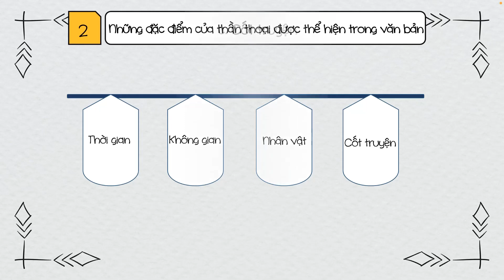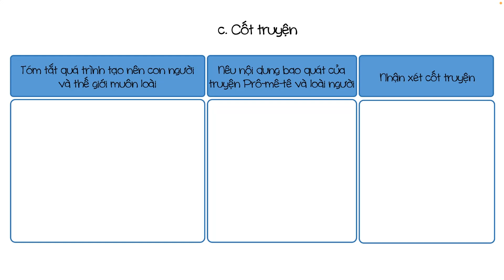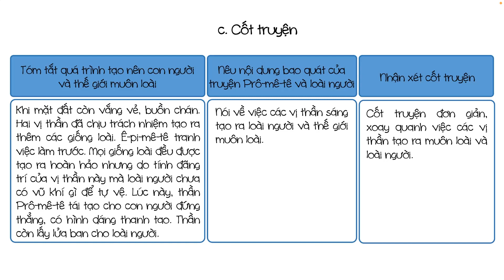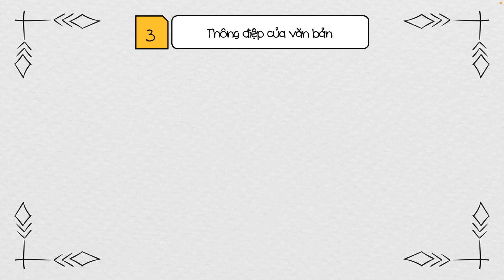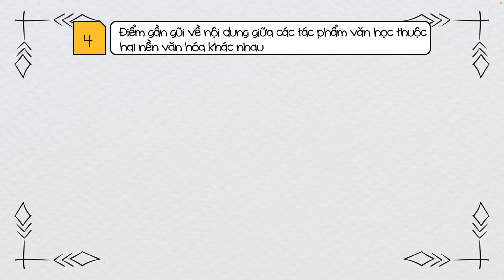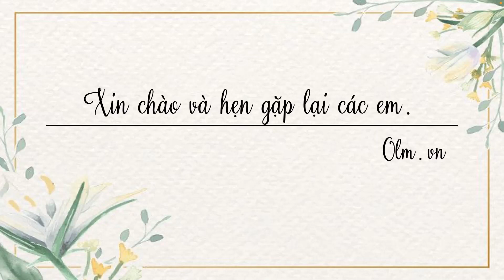Prô-mê-tê và loài người (Phần 2) - Ngữ văn 10 (Chân trời sáng tạo) [OLM.VN]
olm Chantroisangtao Nguvan10 Pro-me-tevaloainguoi(Phan2)
Bài giảng giúp học sinh:
- Tìm hiểu những đặc điểm của thần thoại được thể hiện trong văn bản.
- Tìm hiểu về thông điệp của văn bản.
- Tìm hiểu điểm tương đồng giữa thần thoại thế giới và Việt Nam.